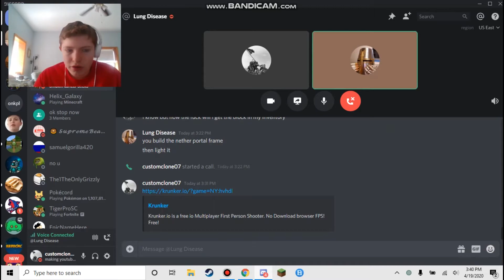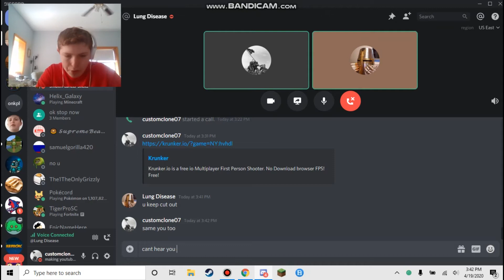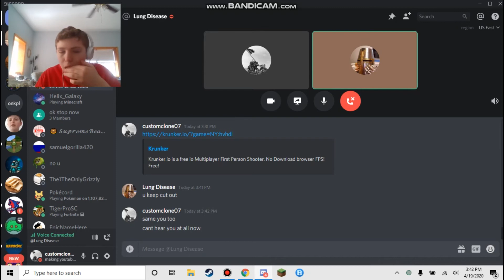krunker is back baby!!!!